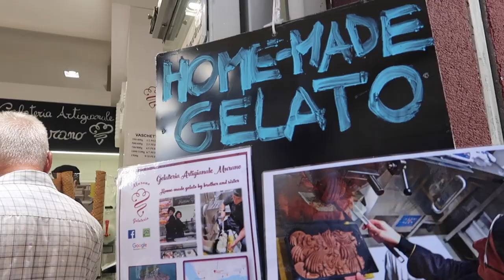VENICE & MURANO TRAVEL VLOG! ON THE SET OF A MOVIE!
Venice is a whole different world. It felt like going back 500 years in time. I can't describe or capture the beauty of the place I only hope you can get an idea of how much we loved it there. Ticking off our bucket list slowly but surely!

Sinéad
X